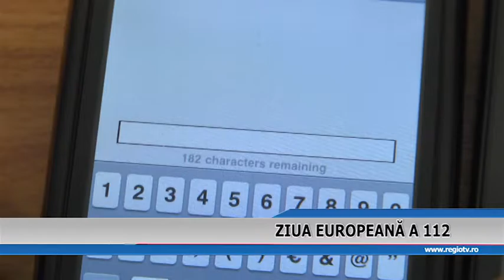ZIUA EUROPEANA A 112